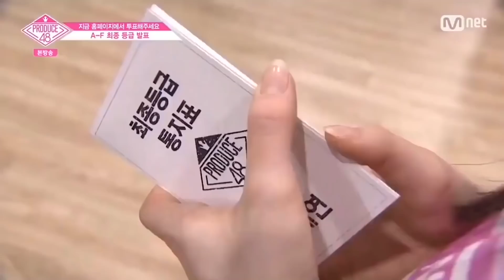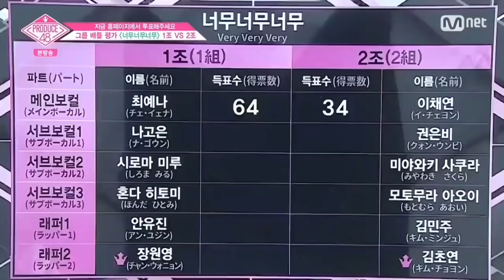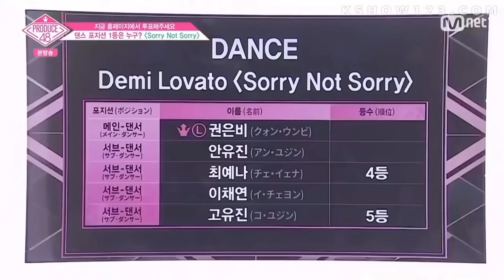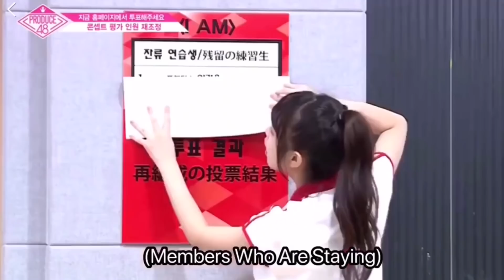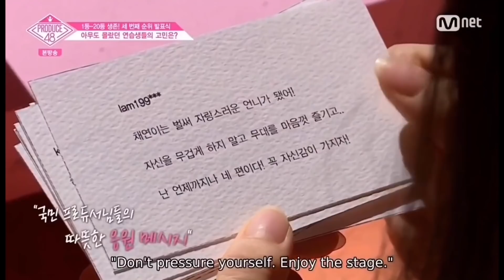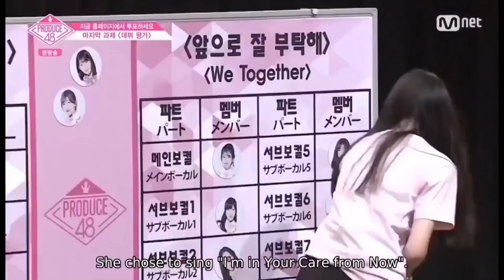JOURNEY TO IZ*ONE [LEE CHAEYEON]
I’m not good at video editing, but I hope you’ll like it.
I always love doing things for Chaeyeon.❤️ Please support her and Iz*One.

[I’m soooo sorry for the audio]

[Iz*One is a South Korean-Japanese girl group formed through the Mnet reality competition show Produce 48. The group is composed of twelve members: Jang Wonyoung, Sakura Miyawaki, Jo Yuri, Choi Yena, An Yujin, Nako Yabuki, Kwon Eunbi, Kang Hye-won, Hitomi Honda, Kim Chaewon, Kim Minju and Lee Chaeyeon]